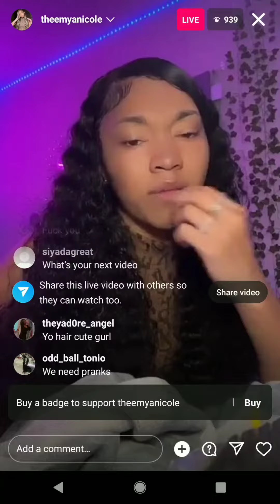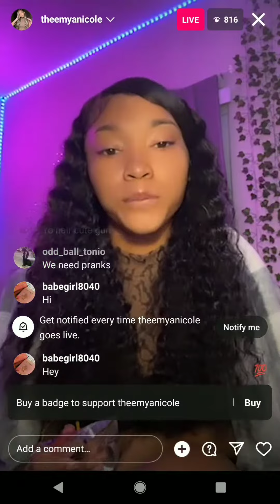Mya on live she speaks on macei /don't want to Miss it .